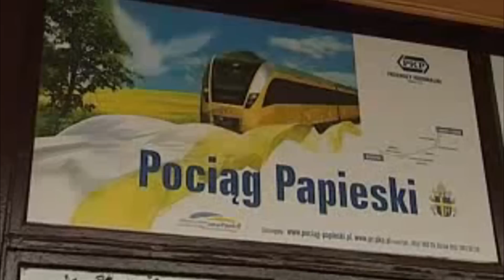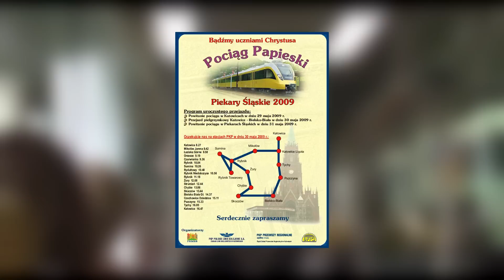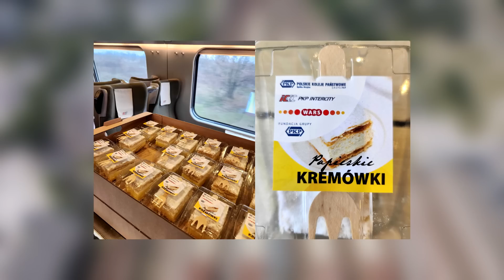DLACZEGO PAPIEŻ MA WŁASNY POCIĄG?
W tym filmie opowiem wam o dość ciekawym składzie PKP  który można znaleźć w Polsce, jest to dokładnie pociąg papieski który powstał po śmierci Jana Pawła 2. Co znajduje się w srodku i gdzie kursował? O tym dowiesz się dziś!